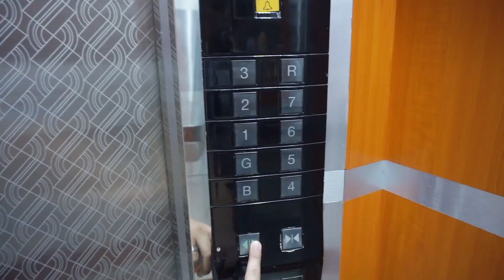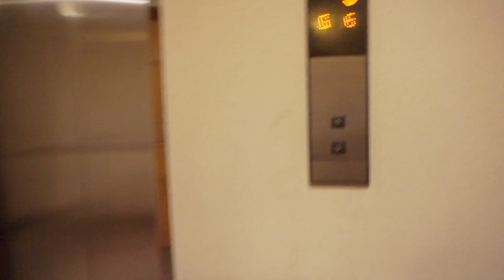Nakakaiyak! Sobrang Init Ng Tubig Nila Sa Pool!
Quick Staycation + Hotel Tour | Landmark Summit Hotel